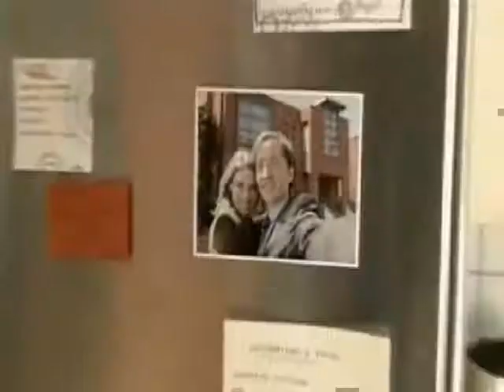Thème musical - télésérie Ni plus ni moi (2010)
Marc-Antoine, conseiller en marketing BCBG devenu moins performant parce qu’il n’est plus, aux dires de son patron, branché sur la vraie vie, se voit menacé de perdre son emploi. L’ennui, c’est que tout cela se produit au moment même où lui et sa copine viennent de signer une offre d’achat sur une luxueuse maison et s’apprêtent à fonder une famille.

Pris au piège, afin de sauver son poste et ses projets d’avenir, Marc-Antoine, décide donc – un peu malgré lui! – de se rebrancher sur le vrai monde, et il se déniche un emploi de cuisinier à temps partiel, sous une fausse identité, comme cuisinier-plongeur dans un restaurant défraîchi d’un quartier populaire. Commencera alors pour lui une double vie, à l’insu de ses proches. Une expérience qui l’amènera à découvrir des faces cachées de lui-même qu’il ignorait jusque là et à remettre ses choix de vie en perspective. Une aventure qui chamboulera la trajectoire de son existence, celle de sa copine Isabelle et des gens autour de lui.

Joli thème musical original bien de chez nous, 100% québécois, composé par Éloi Painchaud.

Provenance son: enregistrements télé (stéréo), thème remixé par mes soins, car jamais diffusé au complet au cours des six épisodes de la série, j'ai donc pris le générique de fermeture le plus long qui fût diffusé, et j'ai ajouté la finale du générique d'ouverture pour terminer le tout!

Bonne écoute!